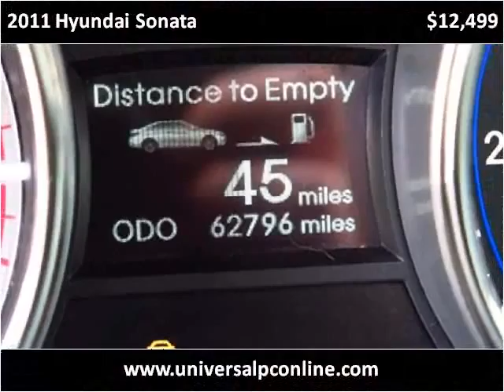2011 Hyundai Sonata Used Cars Plant City FL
This 2011 Hyundai Sonata is available from Universal Auto Sales.